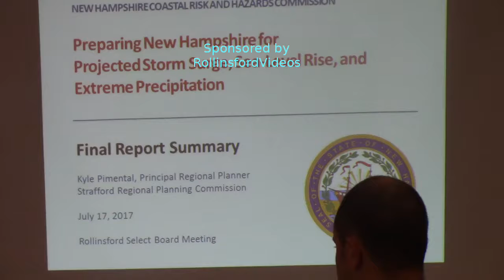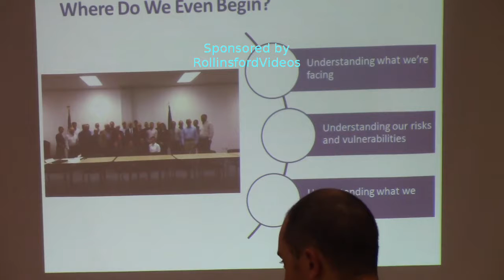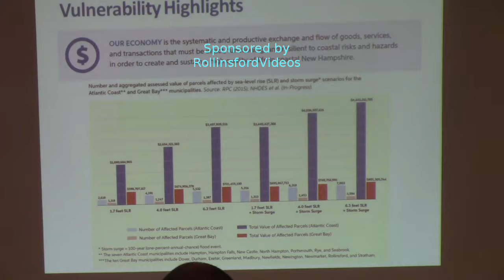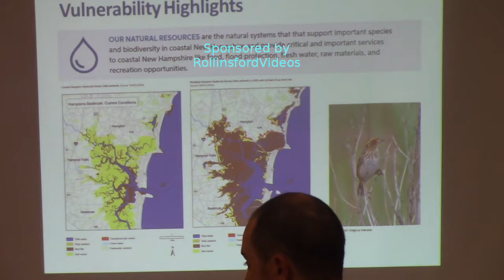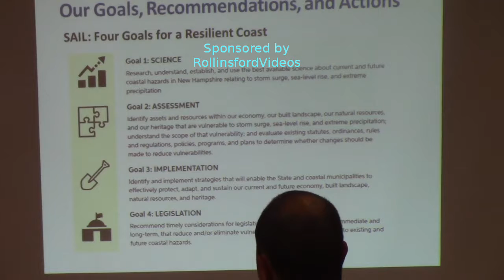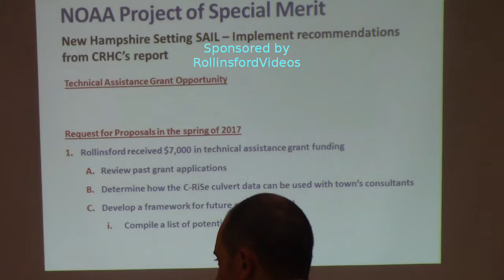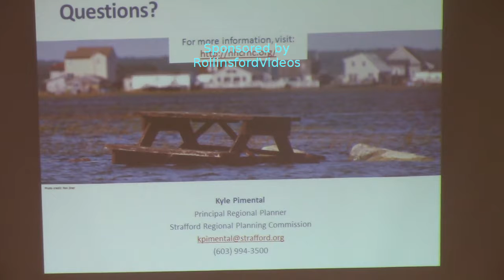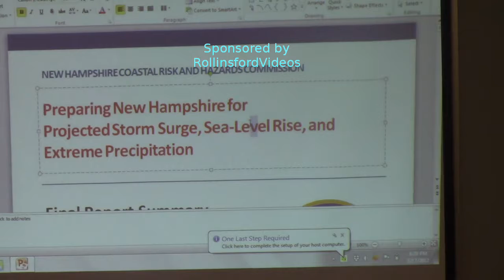Selectmen Meeting 07/17/17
The actual meeting of the Selectmen (after the presentation) begins at 34:30.